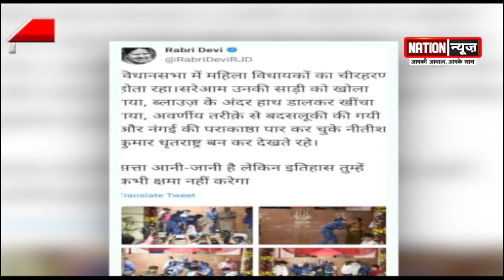विधानसभा में महिला विधायकों का हुआ चीरहरण - राबड़ी देवी !